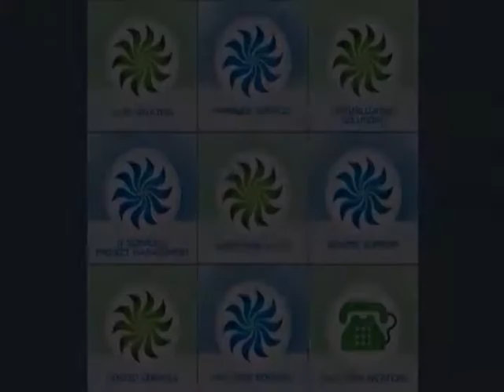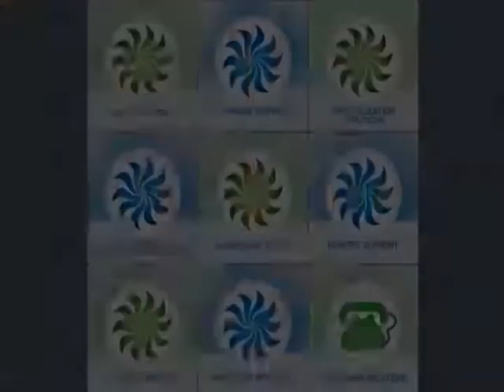Queensbury Town Board Meeting 5-1-17